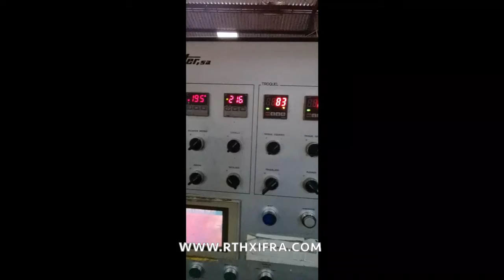✅ USED COEMTER TER BLOCK 854 N, YEAR 1999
Ref. 22041
Manufacturer: COEMTER
Model: TER BLOCK 854 N
Year: 1999
T-shirt bags
Max Bag width: 2x370 mm
Length Bag: 300 – 700 mm
Die Cutting: 60 – 220 mm
Folders: 50 – 100 mm
Max diameter reel: 900 mm
Mechanical speed: 150 cycles/min or 300 bags/min

The machine has included a printing machine in line
Manufacturer: COMEXI
Model: 10-988
Year: 1985
Colors: 2
Web width: 1100 mm
Width. 1000 mm
Anilox: 3 (1 as spare part)
Drying system: Electric